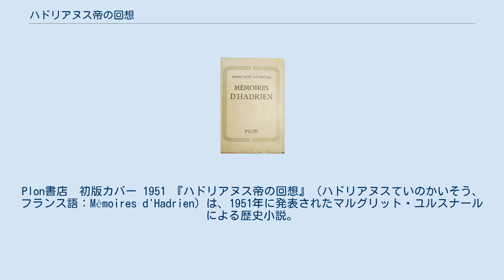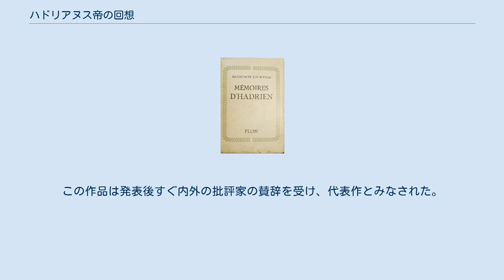ハドリアヌス帝の回想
Plon書店　初版カバー 1951 『ハドリアヌス帝の回想』（ハドリアヌスていのかいそう、フランス語：Mémoires d'Hadrien）は、1951年に発表されたマルグリット・ユルスナールによる歴史小説。
第14代ローマ皇帝で五賢帝の一人ハドリアヌスが、その死に際し自身の後継者と目していたマルクス・アウレリウス・アントニウスに宛てて記した回想録の形を取って書かれている。
軍人時代の業績から皇帝としての政治上のさまざまな配慮、各地への視察、芸術への愛着やアンティノウスへの執心、後継者選びから病の苦悩にいたるまで、出来事の大筋は史実に沿いつつも、ハドリアヌスその人の内面に寄り添って、彼の時々の洞察や内省、苦悩を描き出すことに重きが置かれており、心理小説と歴史小説の融合を成し遂げた作品として評価されている。
 ユルスナールは、20歳だった1924年に初めてこの作品に着手したが、さまざまな形式を試みたのち一旦断念、その後幾度も着手と放棄を繰り返し、最終的に40代に入った1948年から1951年にかけ書き上げた。
「作者による覚え書き」では「わたしの生涯のかなりな期間は、このひとり人間のみ―しかもすべてとつながりをもつ人間―を定義し、ついで描こうと試みることに費やされた」と記されている。
この作品は発表後すぐ内外の批評家の賛辞を受け、代表作とみなされた。